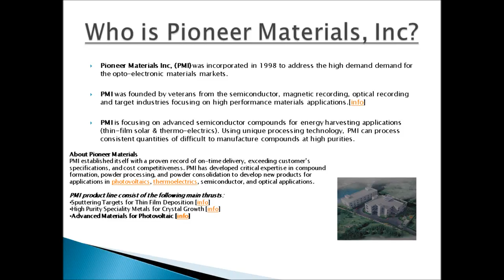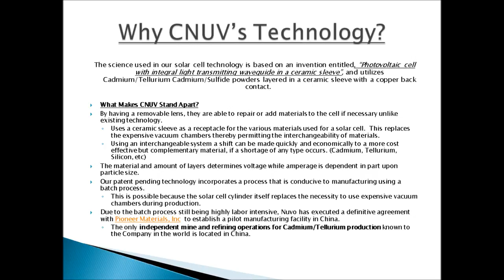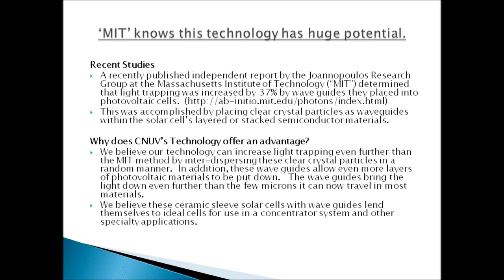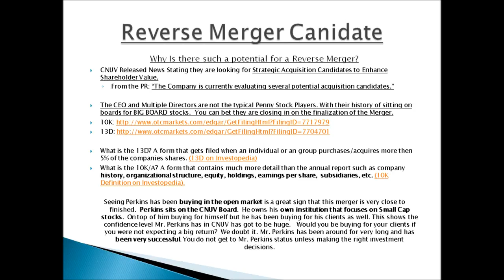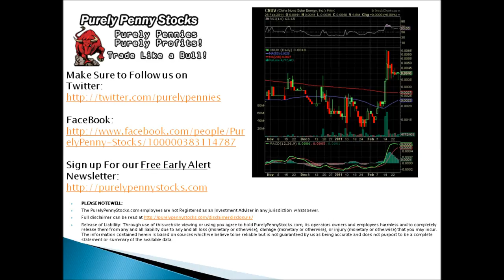CNUV MOVIE 1